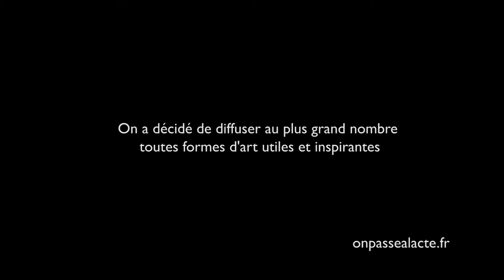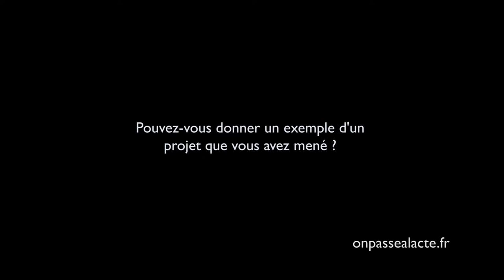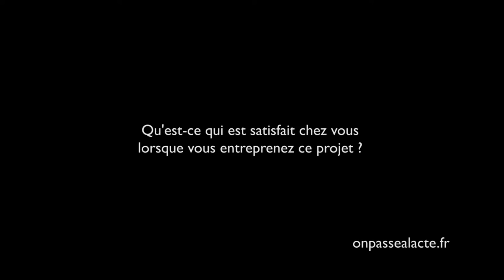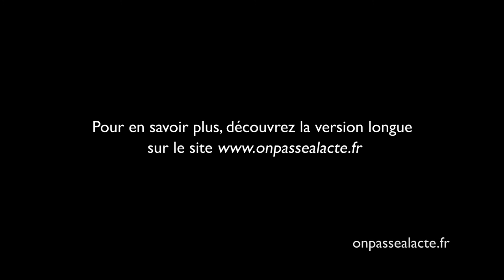Alice Stern organise des événements artistiques pour tous (version courte)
Alice et Gilbert ont décidé d'utiliser l'art comme outil d'aide à la prise de conscience d'autres possibles pour le monde !
L'idée : Montrer de nouvelles façons de voir les choses, Démocratiser un pensée alternative plus écologique, Inspirer un maximum de personnes.
Pour ça, ils ont décidé d'organiser des évènements gratuits ou à petit prix, alliant exposition, chant et projection de films inspirants. Pour sensibiliser un maximum de personnes, Alice et Gilbert s'efforcent "d'aller là ou c'est pas attendu (...) dans des lieux qui ne sont pas une évidence au départ, pour les démocratiser et les amener vers des personnes qui ne sont pas forcément ouvertes à ça."
Et ça marche ! Leur dernier évènement (une projection, une exposition, un concert et un débat) a rassemblé près de 400 personnes !
Cette initiative leur a permis de se connecter avec leur pouvoir d'agir "ça nous a permis d'être responsables, on a pris conscience d'une responsabilité et qu'on a un rôle à jouer !" et pour Alice et Gilbert "Ça change tout ! (...) on se nourrit dans le cœur (...) on kiffe sa life !".